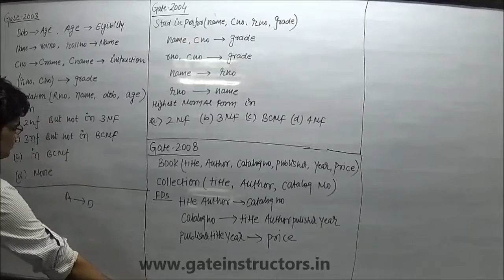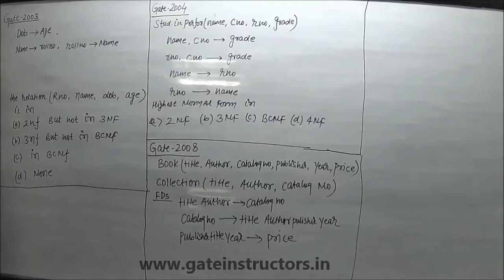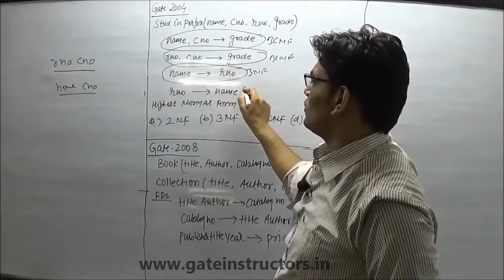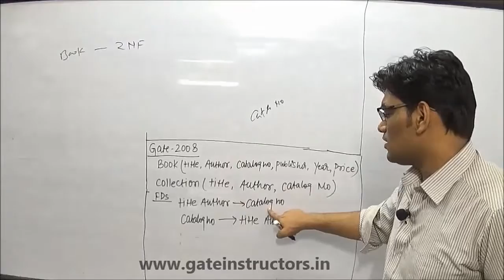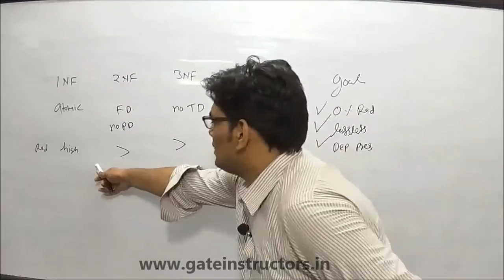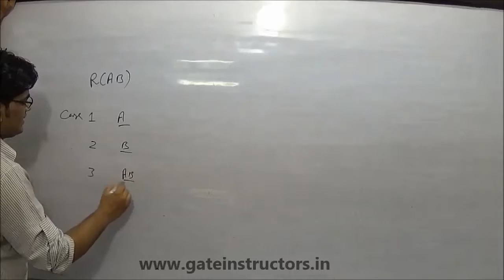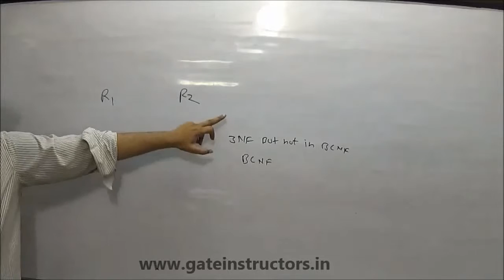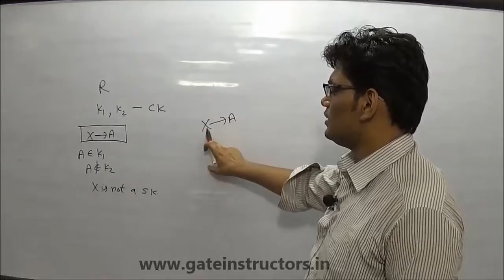Normalization in DBMS | 1NF, 2NF, 3NF and BCNF Examples | 56